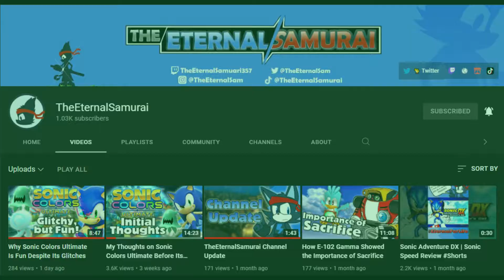Sonic P-06 Is Perfect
Today I go over my thoughts on the recent addition to Sonic P-06!